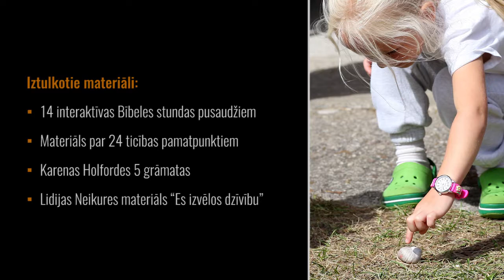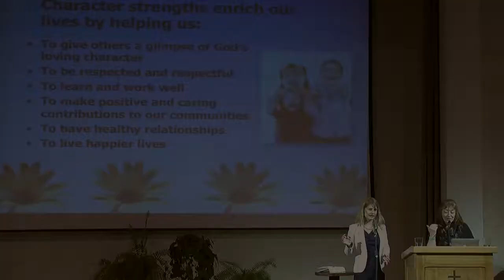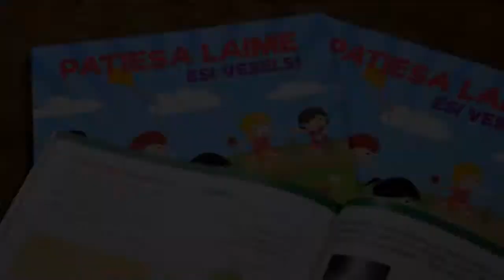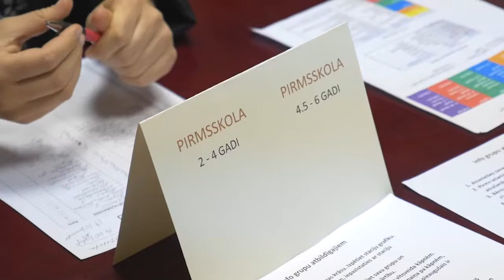Bērnu kalpošanas nodaļas atskaite (2013.-2018.), Mārīte Lipska